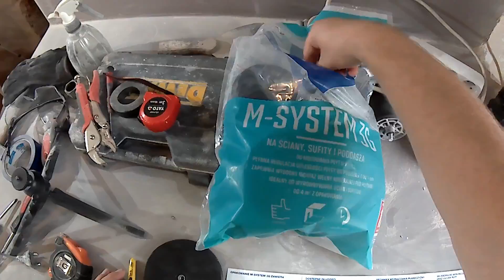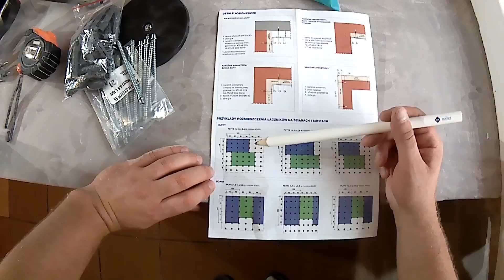Sufit podwieszany. Atlas M-system #1 Co to jest M-system? Jak rozmierzyć? Remont przedpokoju #3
Remont przedpokoju #3 W dzisiejszym filmiku omówię wstępnie M-system firmy Atlas za pomocą którego wykonałem sufit podwieszany w remontowanym przeze mnie przedpokoju. W tym filmiku również początkowe prace przygotowawcze do montażu sufitu podwieszanego.